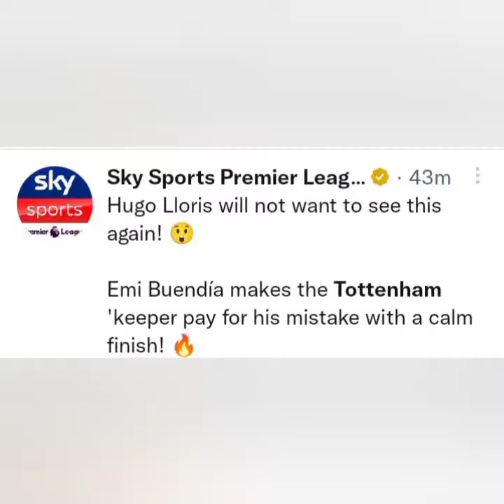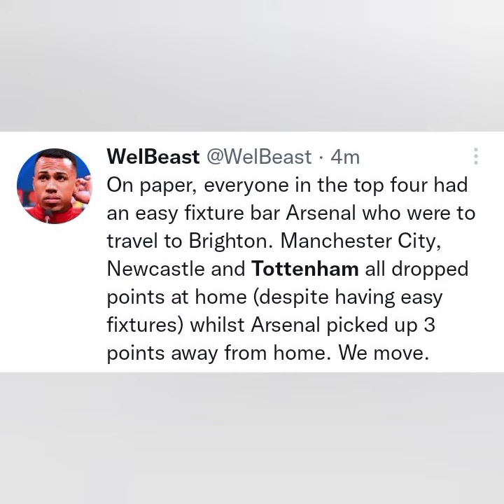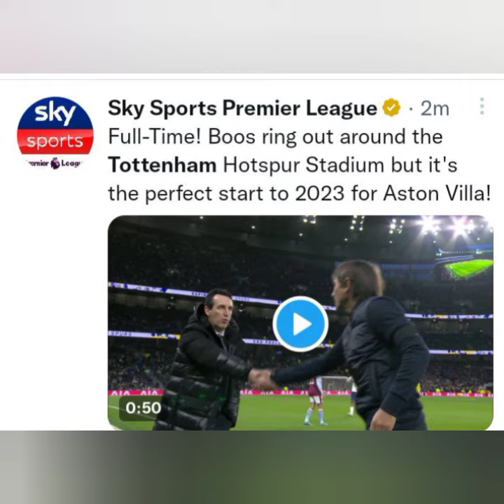Useless Tottenham Lose At Home To Aston Villa As Fans Call For Daniel Levy To Get Out Of Their Club.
Spursy Spurs continued with their useless form as they lost to Aston Villa.